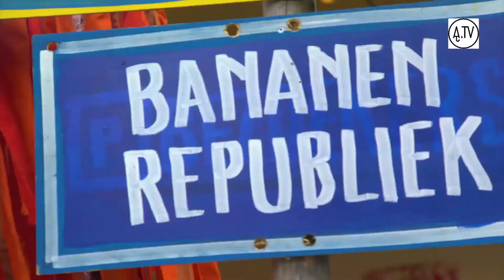Razende Reporters Loes en Mila interviewen Spinvis tijdens het KinderMuziekFestival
'Iedereen kan zingen! We hebben allemaal een stem die bij ons past. Zolang je maar de waarheid zingt' Aldus Spinvis. Kijk en leer van het interview door onze Razende Reporters Loes en Mila vanuit het KinderMuziekFestival met Spinvis en Saartje van Camp.

Dit filmpje werd uitgezonden tijdens Podiumdieren, een nieuw teevee programma voor kinderen van alle leeftijden over muzikanten en andere podiumkunstenaars. Deze eerste aflevering wordt live uitgezonden vanuit de Tolhuistuin in Amsterdam en staat geheel in het teken van het Kindermuziekfestival dat daar op 12 & 13 september plaatsvindt.